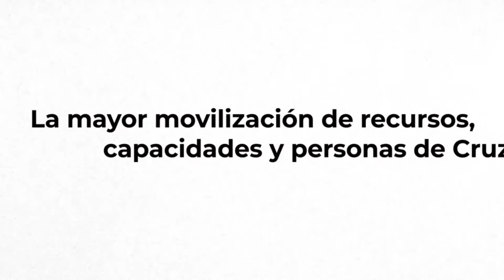La semana en 7 imágenes (Especial Filomena) | Cruz Roja RESPONDE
La semana ha estado protagonizada por la Borrasca Filomena, sus consecuencias aún persisten y nuestra labor humanitaria también. No hemos parado ni un sólo momento para apoyar a toda la población, y en especial a las personas más vulnerables.

Estas son las imágenes destacadas de estos días de frío y nieve.